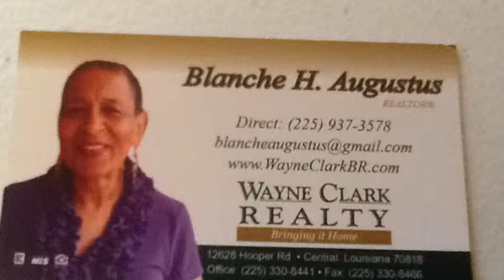2259373578 Blanche Augustus Realtor Testimonies 3 2259373578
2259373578 Blanche Augustus Realtor Testimonies 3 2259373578